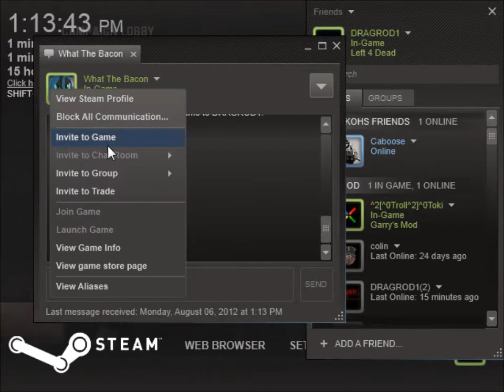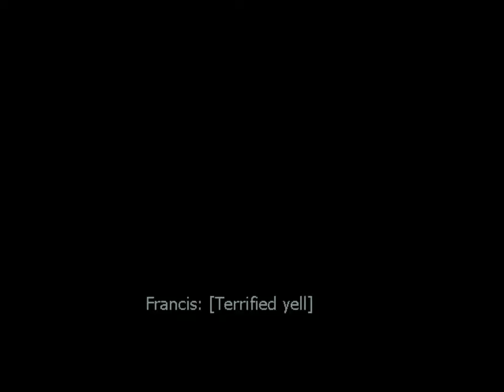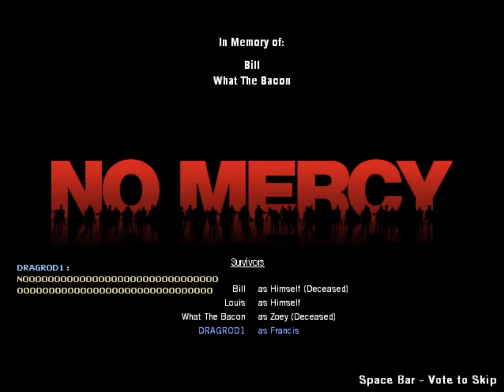Hour of Power #2 L4D No Mercy w/ What The Bacon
Leave a like or comment! It helps me a bunch :D

We played No Mercy. Lots of failing occurs.